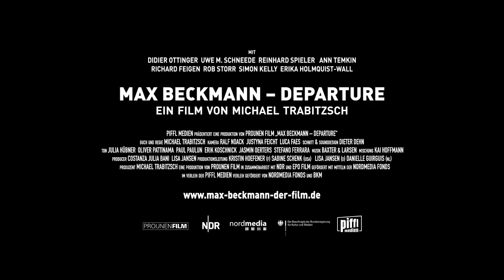Max Beckmann - Departure (HD-Trailer)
Wie für andere Künstler seiner Generation war es die Erfahrung des Ersten Weltkriegs, die den Werdegang Max Beckmanns in neue, bis dato unbekannte Bahnen lenkte. Das Erlebnis existentieller Einsamkeit und der Verlust aller tragenden Konventionen machen ihn zu einem radikalen Wahrheitssucher. Direkt und unerbittlich „sieht" er seine Zeit und immer wieder auch sich selbst an, um einen gültigen Ausdruck, eine bleibende Form zu finden, auf der Suche nach einer modernen Form der figurativen Malerei. So sehr Max Beckmanns Werke in ihrer Zeit, in der Erfahrung der ersten Hälfte des 20. Jahrhunderts verwurzelt sind, so wenig haben sie bis heute an Wucht und Geheimnis verloren.

MAX BECKMANN -- DEPARTURE ist ein Film der vielfachen Bewegung: An die Orte seines Wirkens, von Berlin über Frankfurt, Paris und Amsterdam bis nach New York; in eine ruhelose Zeit, dokumentiert in den vielfach erst kürzlich erschlossenen Selbstzeugnissen der Briefe und Tagebücher; besonders aber in Beckmanns Kunst selbst, deren Entwicklung vor allem anhand der Selbstbildnisse und drei der großen Triptychen Beckmanns -- ABSCHIED, ANFANG, ARGONAUTEN -- sichtbar und erfahrbar wird. Entstanden in Zusammenarbeit mit Mayen Beckmann, der Enkelin des Künstlers, und im besten Sinn begeisternd kommentiert von den Beckmann-Experten Didier Ottinger, Reinhard Spieler und Uwe M. Schneede, ist MAX BECKMANN -- DEPARTURE das faszinierende Porträt eines einzigartigen Künstlers.

Ab 6. Juni im Kino.